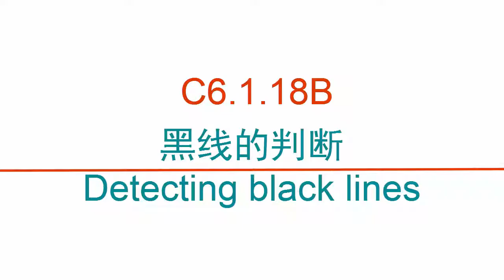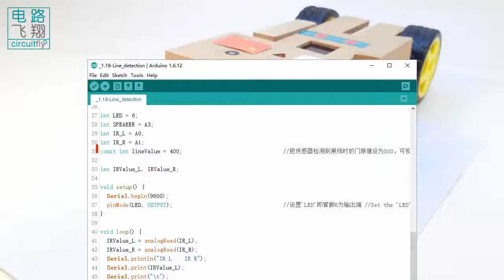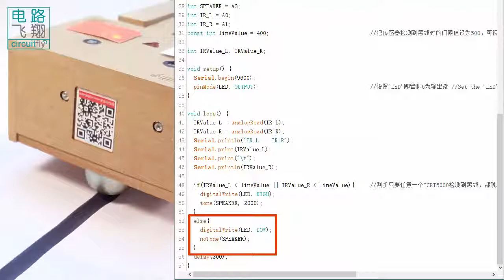C6 1 18B 黑线的判断Detecting black lines -clybot C6自平衡寻线机器人Self-balancing line following robot